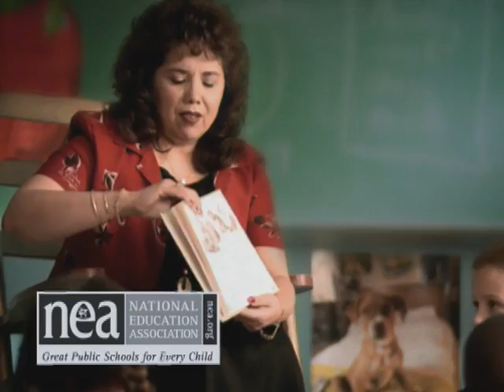Ambassador Mohammed Al Hussaini Al Sharif (League of Arab States): Part I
In part one of this two part interview Dennis Wholey speaks with the Ambassador of the League of Arab States, Mohammed Al Hussaini Al Sharif. Dennis and the Ambassador discuss the history and importance of the Arab League and explore how it orients towards a variety of issues in the Arab World today.